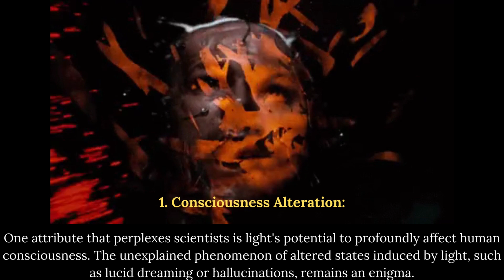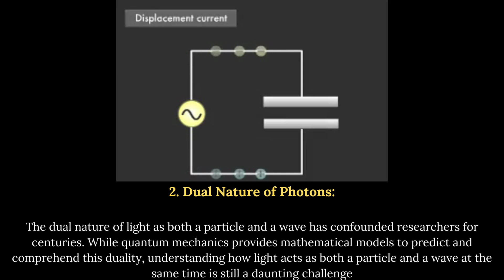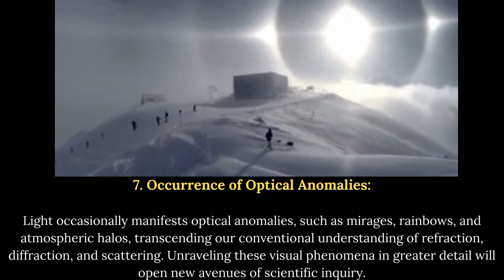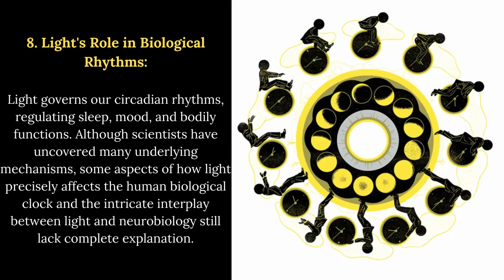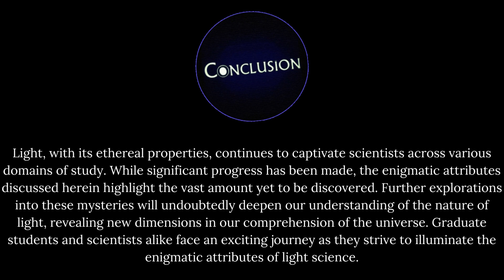The Attribute of Light Science Still Can’t Explain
Discover the enigmatic phenomenon that continues to elude scientific comprehension: the attribute of light. In this intriguing exploration, we delve into the mysteries of light and its unexplained features that leave scientists puzzled. From the shimmering nature of color to the captivating behavior of photons, this immersive read offers a captivating journey through the uncharted territories where scientific understanding meets the unknown. Engage in the esoteric world of light with this thought-provoking masterpiece challenges the limits of modern science.